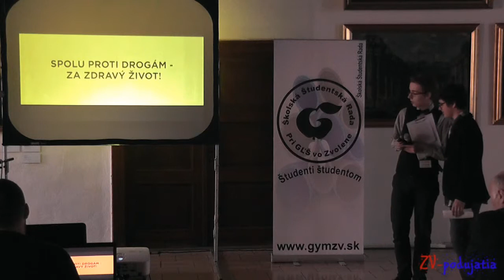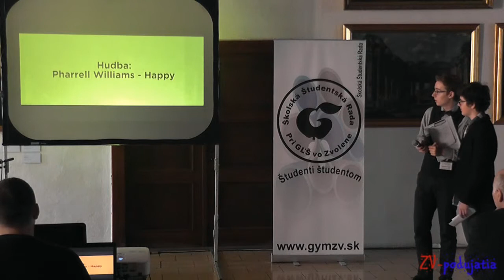Európsky týždeň boja proti drogám - Emanuel Kucbel a Michael Mottl